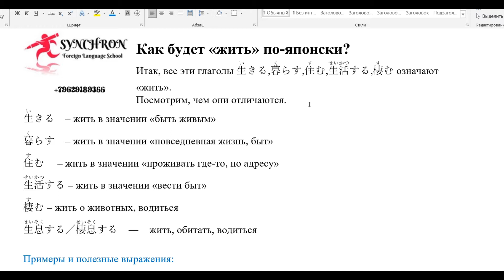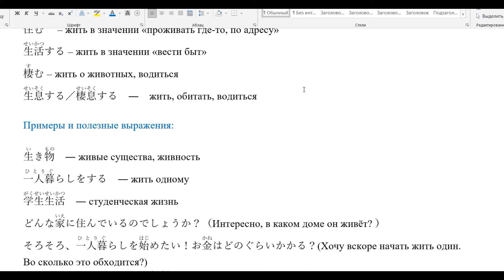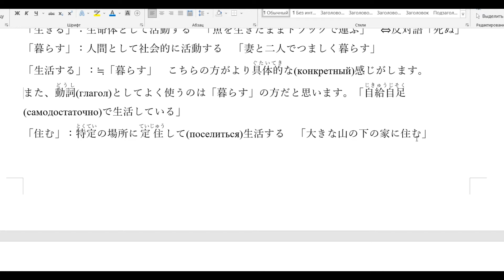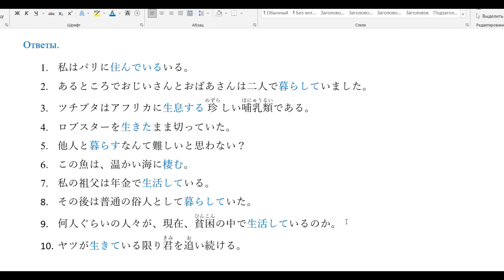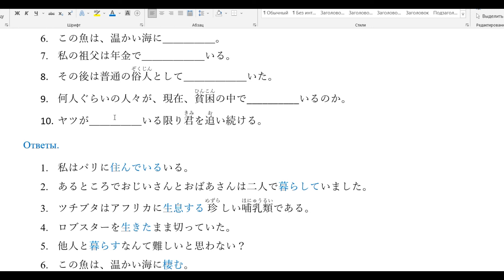Как будет ЖИТЬ по-японски